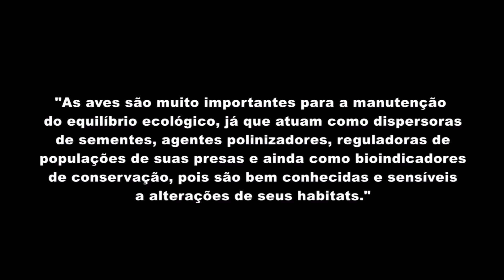O CANTO DO PÁSSARO ENCONTRO ♫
Visite também nosso canal parceiro (especializado em cantos de trinca ferro)

O encontro é uma ave passeriforme da família Icteridae. Conhecido também como primavera, inhapim (Pantanal), encontro (Rio Grande do Sul), melro, merro e soldadinho (Paraná e São Paulo), pega, soldado, maria-pretinha, gorricho, guacho (algumas localidades de Goiás), rouxinol-da-amazônia e xexéu-de-banana e alguns o chamam também de xexéu-soldado.